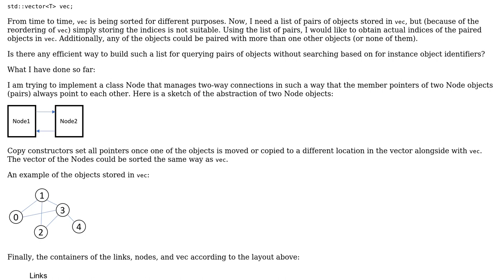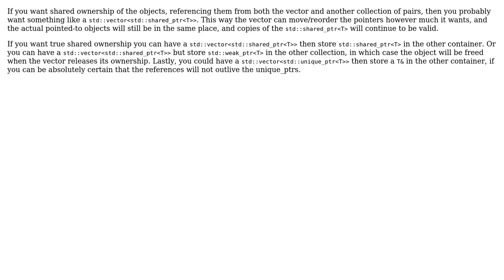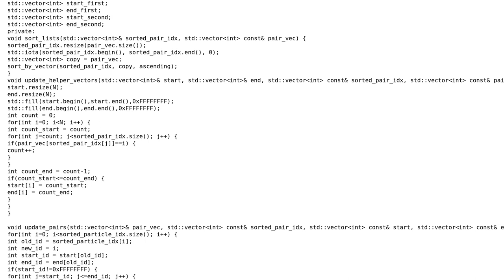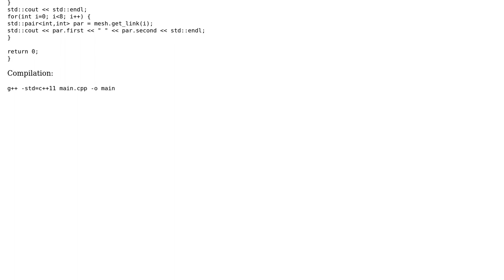Software Engineering: What is the best practice for pairing objects of a sorted vector?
With thanks & praise to God, and with thanks to the many people who have made this project possible! | Content (except music & images) licensed under CC BY-SA | Music | Images & others | With thanks to user Sean Burton user BalazsToth and the Stack Exchange Network Trademarks are property of their respective owners. You are responsible for your own actions.